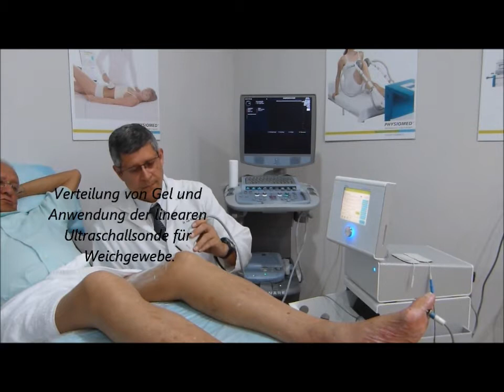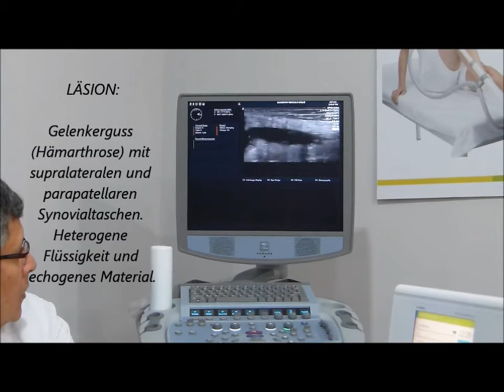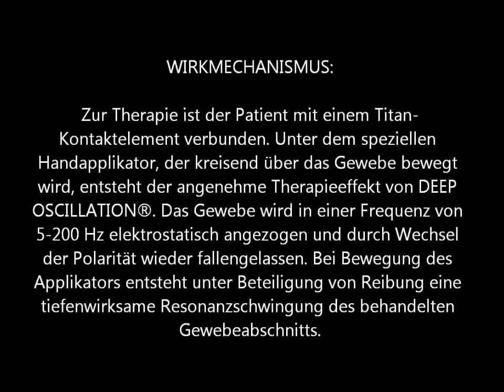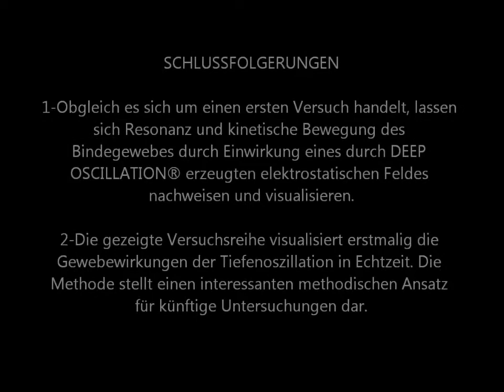Visuelle Verifizierung der Tiefenoszillation mit diagnostischem Ultraschall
Erstmals wurde die Wirkung der Tiefenoszillation auf das Gewebe mit diagnostischem Ultraschall visualisiert. Die komplette Untersuchung hat Dr. MSc. Luis Felipe Medina C. Lic. TF in einer beeindruckenden Dokumentation zusammengefasst.